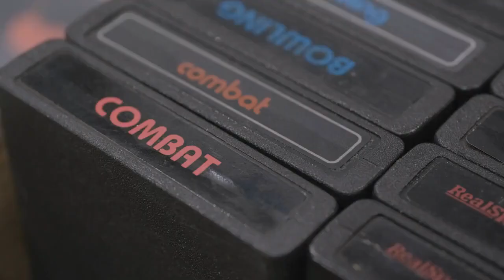Retro Gaming Station: Level Up Your '90s Nostalgia Party with Riley & Rochelle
Get ready to take a trip down memory lane as we set up a Retro Gaming Station that will elevate your '90s music nostalgia party featuring Riley & Rochelle. We'll be reliving the golden era of gaming and music all in one epic bash.